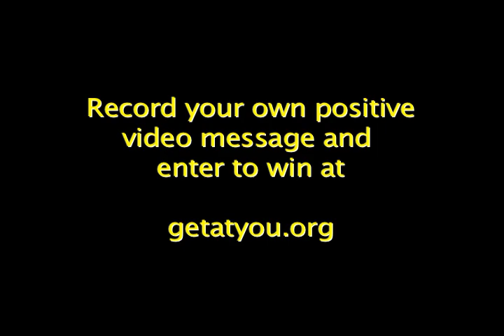Hot Sauce Gets at You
To see more "Get at You" videos or upload your own go